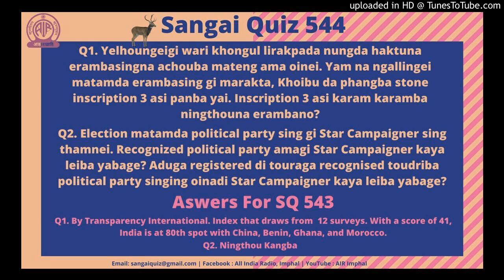Sangai Quiz 544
Sangai Quiz is broadcast on every Sunday Sangai_FM of AIR_Imphal at 10.05 am, which may change according to the circumstances. One Lucky Winner for every month is selected among the participants and interviewed.
Lucky Winner for the month of January 2020 is M. Budha Singh from Chingakmakha Maisnam Leikai